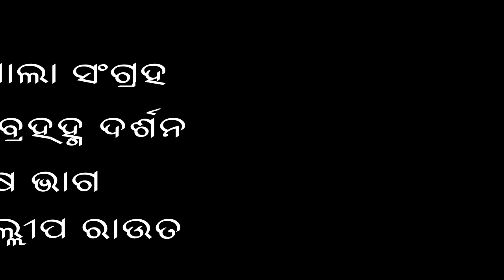ସୌଭାରୀ ବ୍ରହ୍ମ ଦର୍ଶନ | Soubhari Bramha Darshal | Last Part | Gayak Dillip Rout | Odia Pala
ପ୍ରିୟ ଦର୍ଶକ ବନ୍ଧୁ
ଓଡ଼ିଶାର କଳା ସଂସ୍କୃତିକୁ ସର୍ବ ସମ୍ମୁଖରେ ପହଞ୍ଚେଇବା ପାଇଁ ଆମେ ଆମର ଚେଷ୍ଟା ଜାରିରଖିବୁ | ସେଥିପାଇଁ ଆପଣଙ୍କ ଭଲପାଇବା ଏବଂ ଆଶୀର୍ବାଦ ଆମର ଏକାନ୍ତ ଆବଶ୍ୟକ |ରୁଦ୍ରକ୍ଷ୍ୟ ଟେଲିଭିଜନ କୁ ଭଲ ପାଇବା ଦେଇଥିବାରୁ ସମସ୍ତଙ୍କୁ ହୃଦୟରୁ ନମସ୍କାର | ଏହିପରି ଓଡ଼ିଶାର କଳା ସଂସ୍କୃତି ଭିତିକ କାର୍ଯ୍ୟକ୍ରମ ଦେଖିବାପାଇଁ  ଆମ ଚ୍ୟାନେଲ କୁ ସବସକ୍ରାଇବି କରନ୍ତୁ ଏବଂ ତୁରନ୍ତ ଦେଖିବାପାଇଁ ପାଖରେ ଥିବା ବେଲ କୁ ମଧ୍ୟ ଦବାନ୍ତୁ |
ଧନ୍ୟବାଦ |